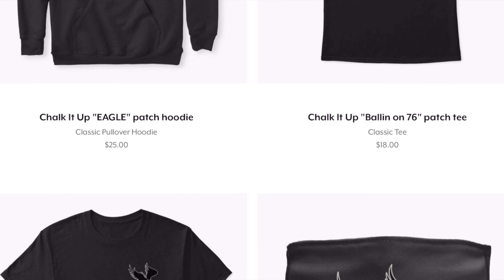Jalen Hurts Shines On Day 3 Of Training Camp For The Philadelphia Eagles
The Philadelphia Eagles are now 3 days deep into training camp and Jalen Hurts has already shown consistent growth and poise. Nick Sirianni did not hold back in getting these guys going, with implementing redzone drills, 7-on-7 drills, and 11-on-11. The first day wasn't the best for Hurts, but since then he has been electric with getting the ball into the endzone and is beginning to see the field well.

*WANT TO SUPPORT TONE DESHIELDS II?*